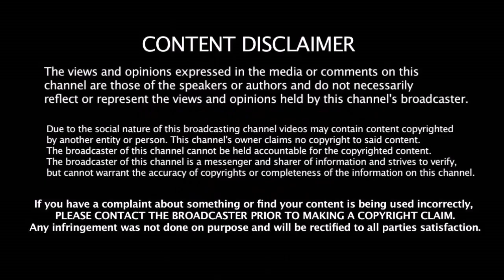மீண்டும் இந்தியாவை காப்பாற்றிய மகேந்திரசிங் தோனி | Dhoni | India VS Australia